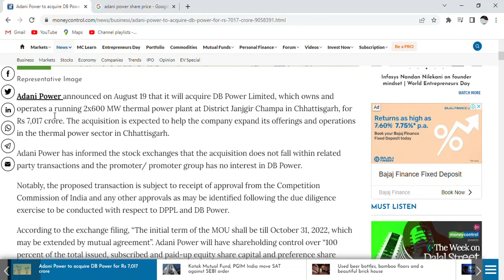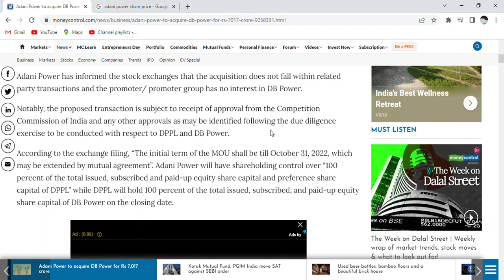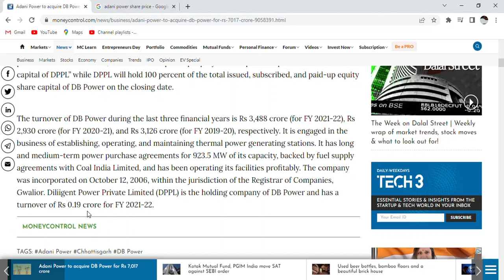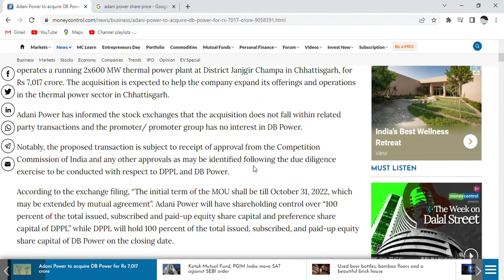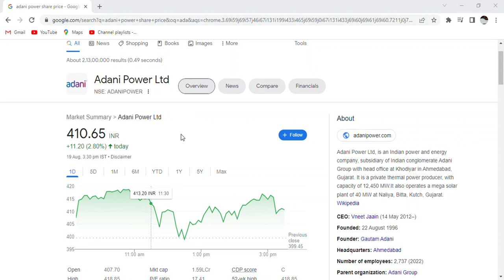Adani Power to acquire DB Power for Rs 7,017 crore||Hot news||share market|| stock market